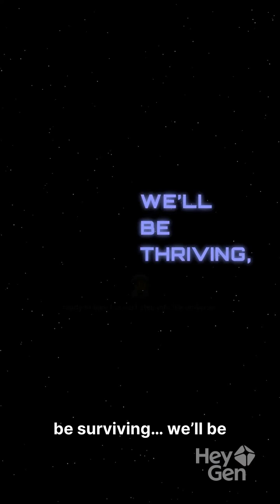Nano Future Within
From the tiniest scale of matter, humanity is building machines that could heal, protect, and explore. Nano robots are not science fiction anymore—they are the future of medicine, oceans, and even space. 🚀✨

Follow Cosmic Pulse for more journeys into the unknown.

This video was crafted with the help of Artificial Intelligence 🤖✨